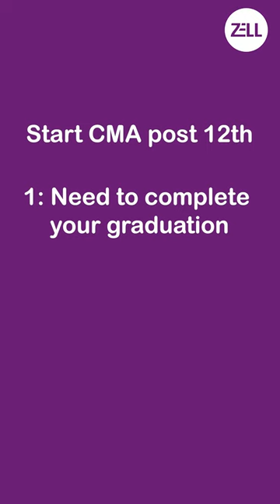🔴CMA Eligibility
What is CMA ?
CMA has seen a growing trend over the last few years with many job opportunities arising not only in India but all over the world. Do watch this video in its entirety to understand everything that there is about CMA.

Get a call back from Zell experts after filling this form

CMA inter, CMA exam updates, CMA exam pattern, What mean CMA, what qualification is CMA, what is CMA job, is CMA good career, what is CMA salary, Is CMA easy to pass, How many years course is CMA, Is CMA better than MBA, Who can take CMA, Is CMA exam hard, Can I do CMA after BCOM, Does CMA expire, what happens if you fail CMA exam 3 times, Can I use calculator for CMA exam, Does CMA have board exam